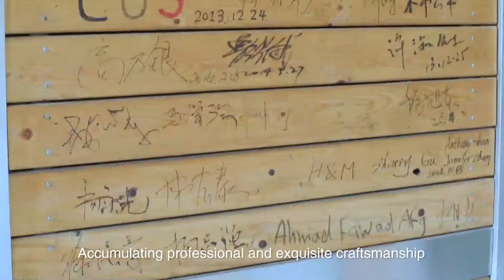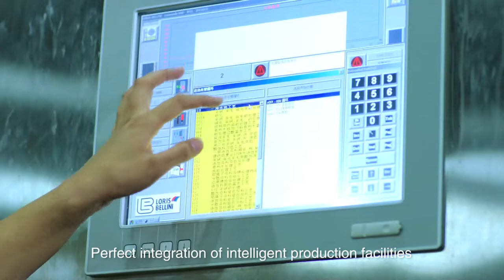Consinee Group The world leader in luxury yarn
We Consinee are expert in cashmere yarn producing, including 100% cashmere and cashmere blended yarn,